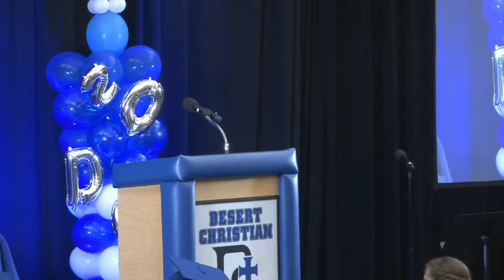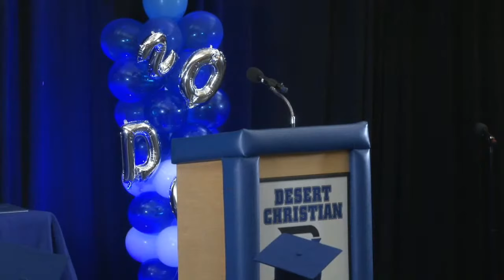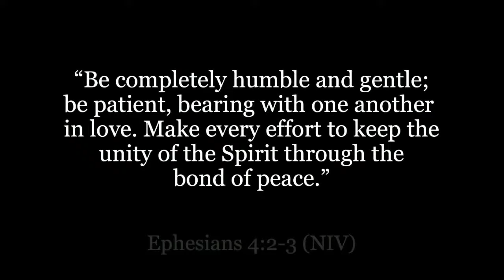Desert Christian High School Commencement, 2020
Class of 2020 Commencement